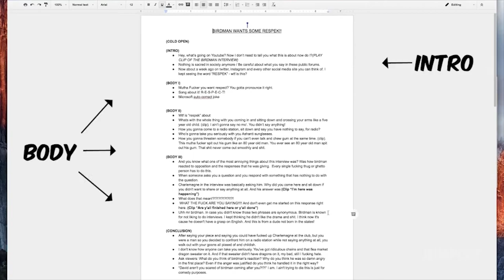Should you write a script or freestyle your vlogs?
Veteran vlogger David So gives vlog advice but...